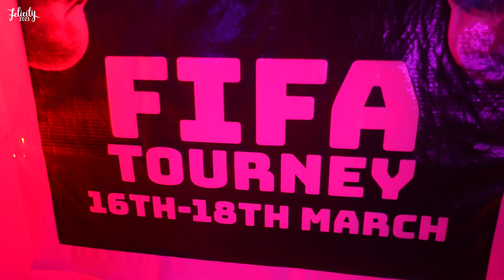Aftermovie | Felicity '23 | IIIT Hyderabad's Techno-cultural Fest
Whether you've graduated or have just entered IIIT Hyderabad, Felicity is an event that you wont forget. If you're a fresher in the college, you must have heard from your seniors, multiple times, about the electrical atmosphere of last year's Felicity. Here is the AfterMovie of Felicity 2023, a reminder of the weekend not meant to be forgotten.